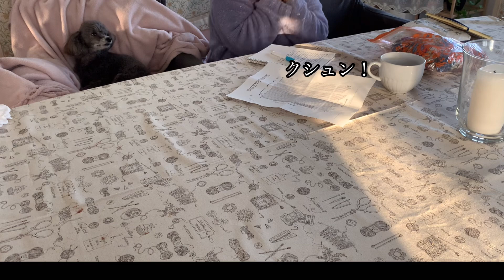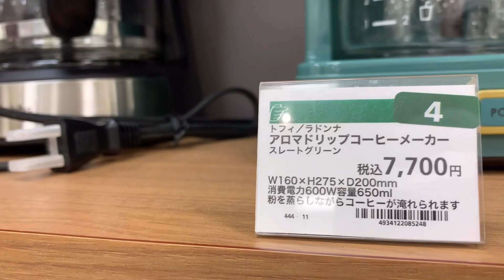60代主婦の暮らし／朝の風景／メルの不調／雑貨選び／スパイラルソックスのその後opal購入品／今日のおまけ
皆さま、こんにちは😃エツ&メルのせいかつへようこそ！
少し時間が空いてしまいましたが、また動画を投稿することが出来てホッとしています。
今日の動画の内容は、朝の風景／メルの不調／雑貨選び／スパイラルソックスのその後
opal購入品／今日のおまけ
の内容となっております
メルの不調があったり、模様替えの為の雑貨を買いに出かけたり
opalの毛糸を買いに行ったりせわしなく動いておりました。
なんて事はないエツ&メルのせいかつの一部をご覧ください。
また、動画制作の励みになっております
幸いです！

娘のジュエリーショップ
  ◆EK-salon